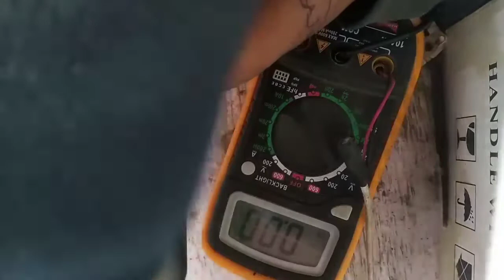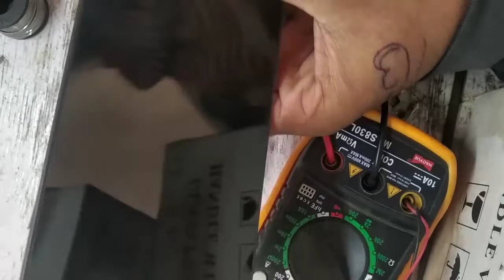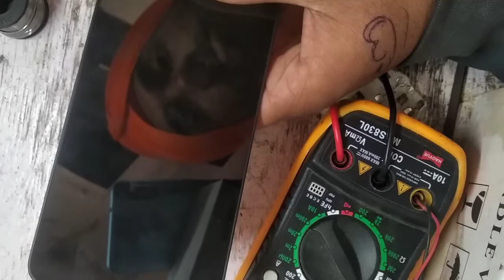redmi 9a charging solution review by royal telecom